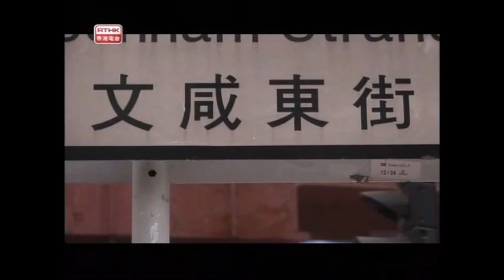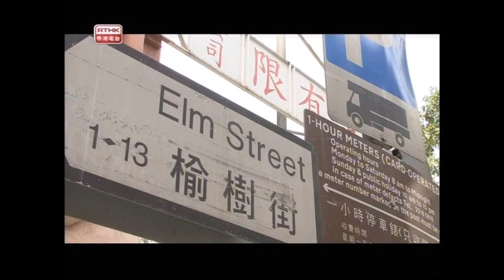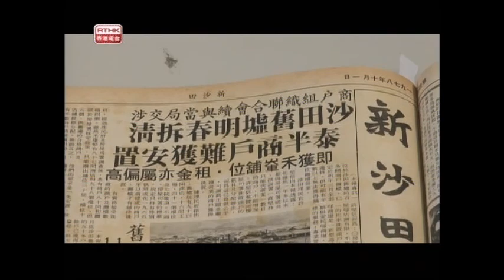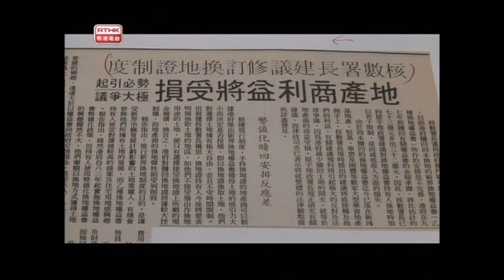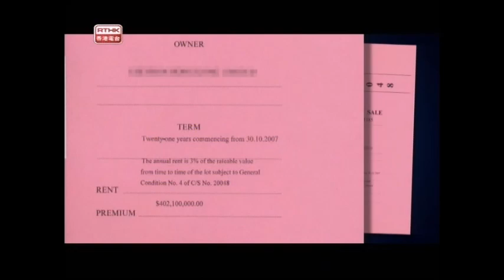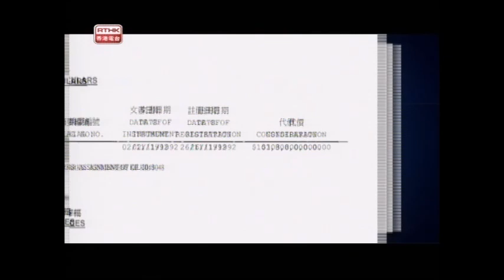官恩娜 張繼聰 [鍾偉明] RTHK 老土正傳 第六章 滄海桑田 2009